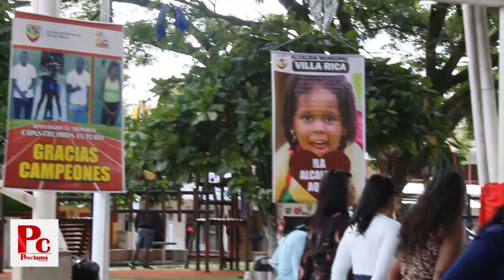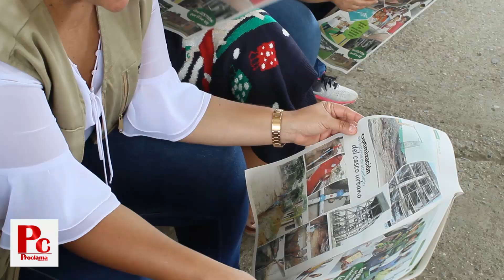Villa Rica presentó un cierre financiero sin deudas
El viernes 13 de diciembre del año en curso bajo el lema “porque rindiendo cuentas nos damos cuenta” la alcaldesa del municipio de Villa Rica, Jenny Nair Gómez, dio a conocer los logros alcanzados durante el periodo 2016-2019.